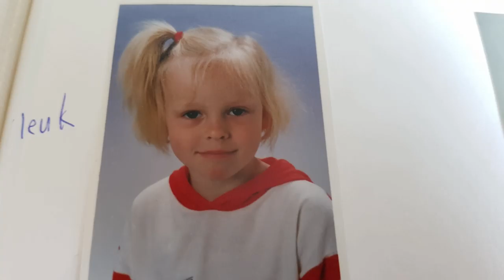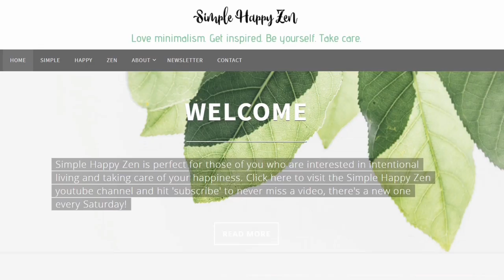31 FACTS ABOUT ME » What you didn't know - Birthday celebration + 100th video special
31 FACTS ABOUT ME » What you didn't know - Birthday celebration + 100th video special. In celebration of my birthday, and this being the 100th video for Simple Happy Zen, I'm going to spill the beans and tell you things about me you didn't know.

In this video, you're going to get to know me better. I talk about my childhood, my family, my home country, my trips, my jobs, my education, my hobbies, my fears, my quirks, my favorites and a lot more. I even talk a bit in Japanese! So grab a cup of coffee or tea and join me in this fun and cozy chat. Let's celebrate together!

I WOULD ALSO LOVE TO GET TO KNOW YOU BETTER! So if you're up for it, please share 1 or 2 facts about yourself as well, in the comments section.

🌼 Vera